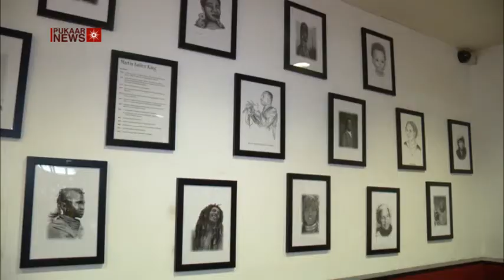Preparations Underway for Leicester's 30th Caribbean Carnival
Original Post Date: 31 July 2015

This Saturday the Leicester Caribbean Carnival will be celebrating it's 30th year in the city.

Preparations are underway and many of the participants from Leicester have been busy practising their dance moves and refining their costumes at the African and Caribbean Centre.

One of those practising her moves is recent Birmingham City University graduate Charis Betts, who is the 2015 carnival queen, she said, "As you can see from our workshop here, you can see that there are people from various ethnic and social backgrounds, the carnival enables them the chance to come together and celebrate as one"

Organisers are expecting over one hundred thousands people to attend the event at Victoria Park and the colourful carnival parade which will be a Kaleidoscope of old and new dance, music and fashion. Combining multicultural community participation with an educational costume theme based on Native American dress and dance choreography.

The carnival village at Victoria Park will open at 11am with three music stages and a main stage. A variety of vendors will be selling food from the Caribbean, Africa, Asia and other countries. Art and craft and promotional stalls will also provide a mix of cultural products, toys, educational and other information along with promotions.

The Official Opening Ceremony begins at 12:30pm followed by the street Carnival, featuring costumed bands and floats from Luton, London, Huddersfield, Nottingham, Derby and Leicester which will transform Leicester City before returning to Victoria Park for their final performance in the main arena.

Other activities include the fun fair and children's village and a vibrant main stage which will feature artists from Leicester, other UK Cities and beyond.

The programme of events for Saturdays carnival will officially get underway at 9am and not finish until 8pm:

9am to 11am: Activities at Nelson Mandela Park
10.30am – 12.30pm: A Steel band will be playing on Granville Road
11am: Carnival Village opens to the public
12.30pm: Carnival officially opens
1pm: The start of the street carnival with floats and troupes
2pm: Main stage activities start
8pm: Carnival comes to an end